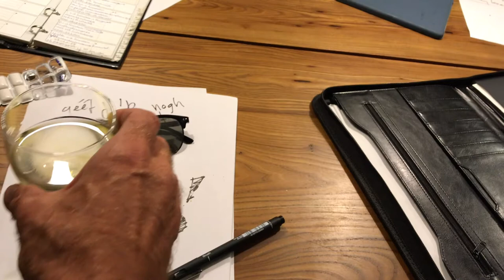Geef me Kr8